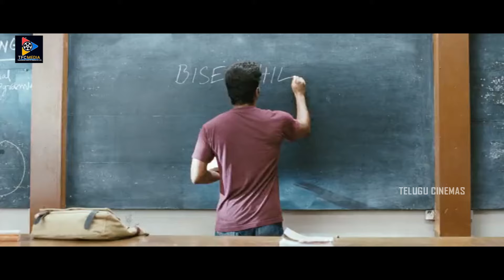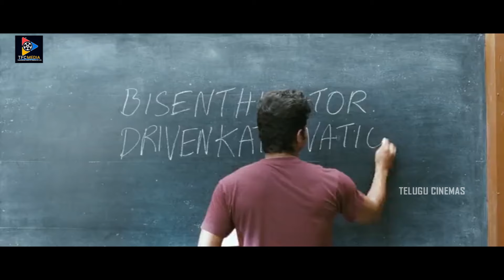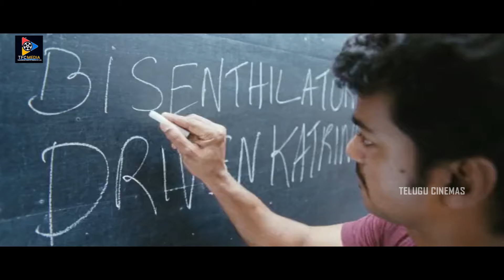ఈ రెండు పదాలకు అర్థం ఏంటో ఆలోచించి చెప్పండి..? | Snehitudu | Telugu Cinemas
watch Enjoy :  ఈ రెండు పదాలకు అర్థం ఏంటో ఆలోచించి చెప్పండి..? | Snehitudu | Telugu Cinemas